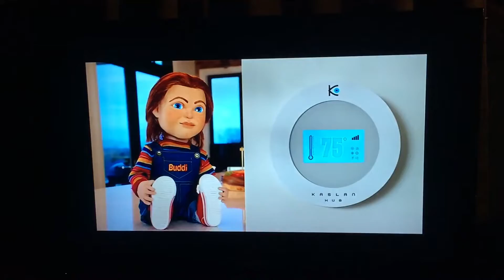CHUCKY 2019 MOVIE REVIEW